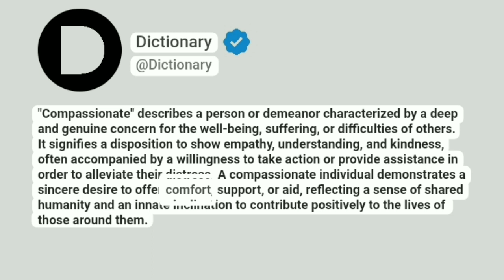Compassionate Meaning In English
"Compassionate" describes a person or demeanor characterized by a deep and genuine concern for the well-being, suffering, or difficulties of others. It signifies a disposition to show empathy, understanding, and kindness, often accompanied by a willingness to take action or provide assistance in order to alleviate their distress. A compassionate individual demonstrates a sincere desire to offer comfort, support, or aid, reflecting a sense of shared humanity and an innate inclination to contribute positively to the lives of those around them.